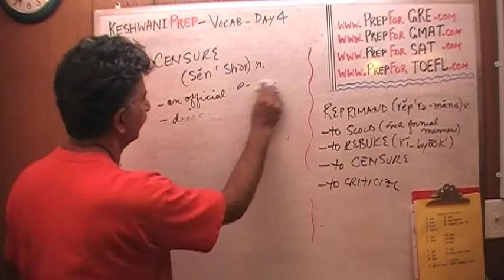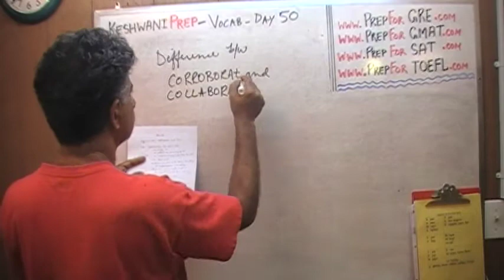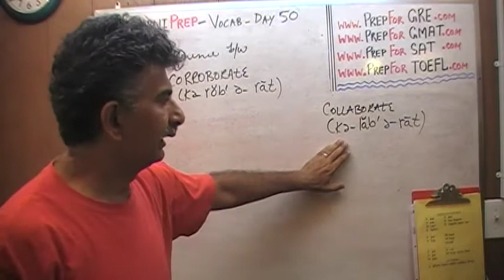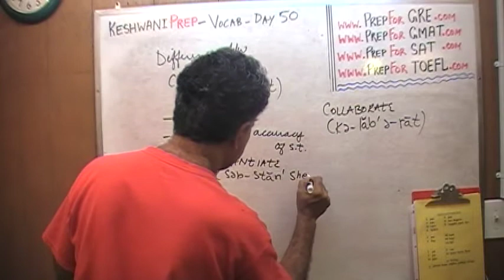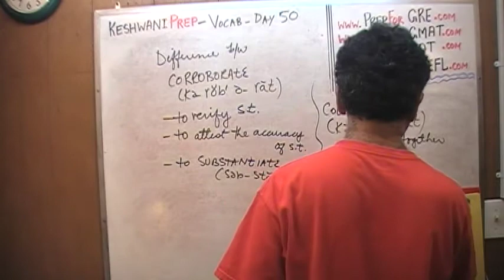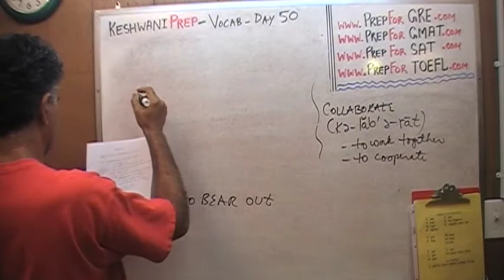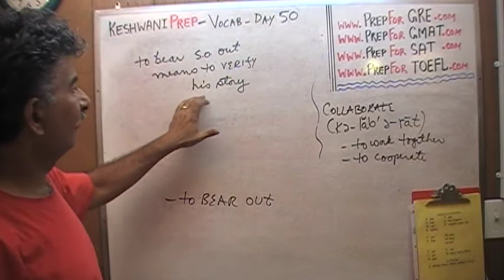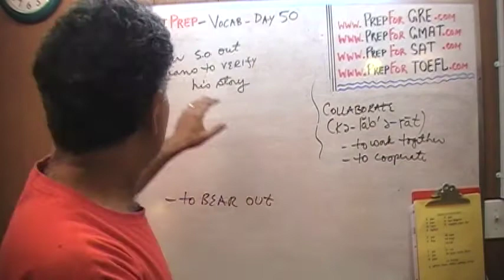Vocabulary Words Day 50 - Online Prep Tutor - GRE, GMAT, TEAS, HESI, SAT, ACT, TOEFL and IELTS